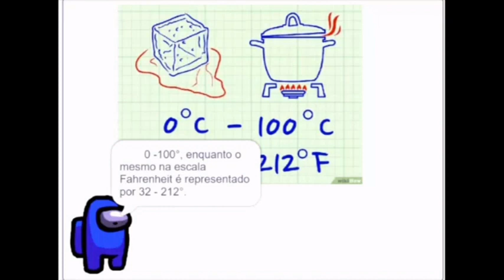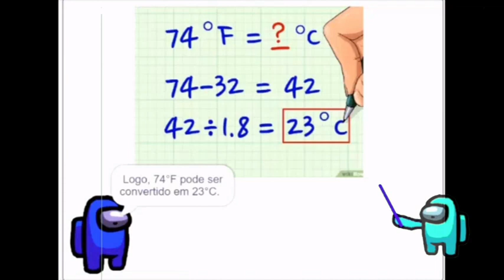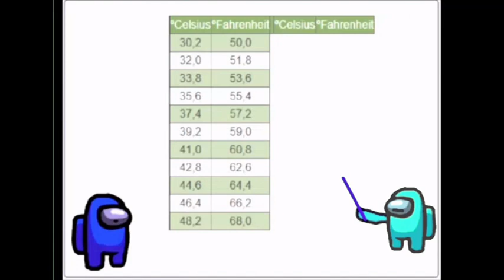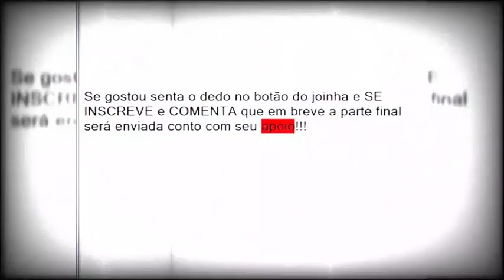Como Fazer a Conversão entre Fahrenheit e Celsius #1 prof Among Us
É possível converter graus Fahrenheit em graus Celsius ou vice-versa com os simples mecanismos de soma, subtração, multiplicação e divisão. Da próxima vez em que a temperatura houver sido dada na unidade errada, você poderá convertê-la em uma questão de segundos!
Como Fazer a Conversão entre Fahrenheit e Celsius pelo nosso avatar professor Among Us